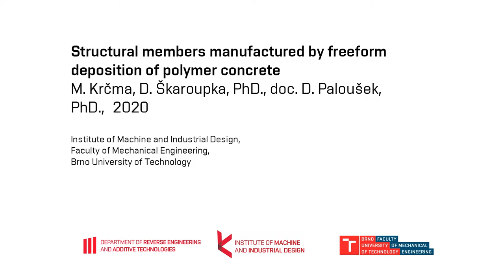Structural members manufactured by freeform deposition of polymer concrete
BEAM 2020 Video Abstract, M. Krčma, D. Škaroupka, doc. D.  Paloušek, PhD.
Institute of Machine and Industrial Design, FME BUT